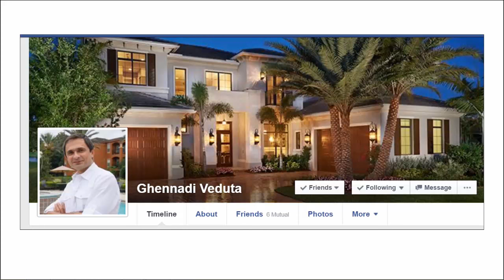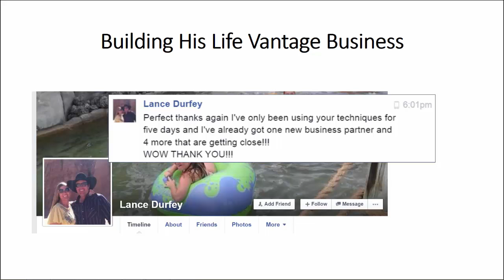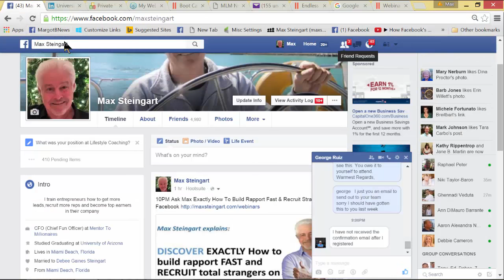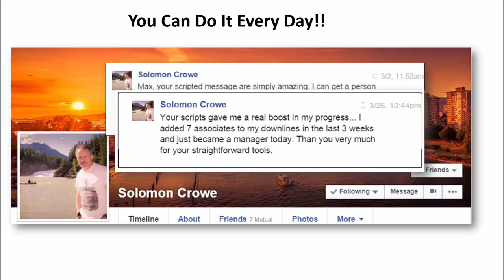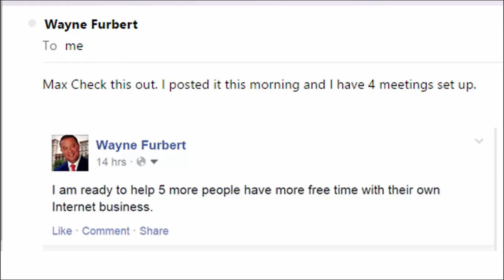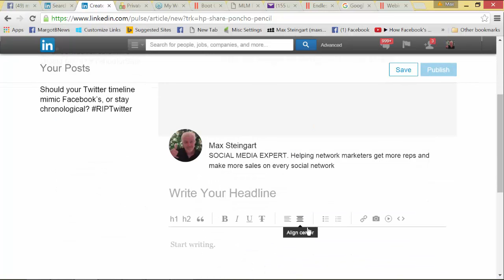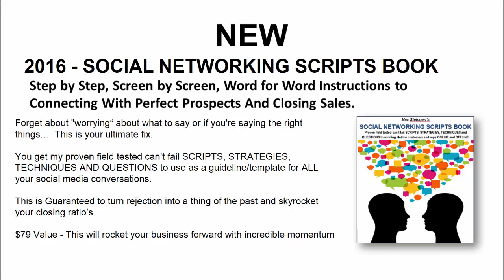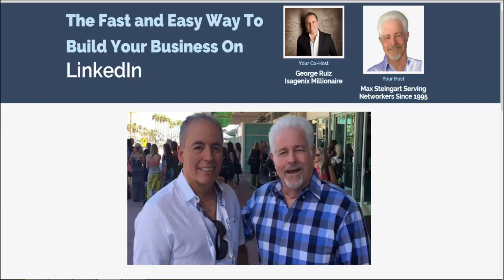Isagenix Reps Watch as Max Steingart Reveals How To Use Linkedin To Build An MLM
This Special Training was conducted for a fast growing group of Isagenix associates – on George Ruiz's Team.

The reason top earners in Isagenix like George Ruiz turn to Max Steingart is because his proven formula for Facebook works for everyone. It works for everyone in every company on all of the social networks.

In this live training Max demonstrates how to connect with perfect prospects, communicate with them and enroll people into their Isagenix business in less than an hour a day. Max shows you how to find the best prospects and qualify them before making contact.

Max broke the code to prospecting and recruiting on the original social network America Online in 1995 and has been pioneering social media training ever since.

His formula is truly the fast and easy way to build your business on Facebook and Linkedin In Less Than An Hour A Day

Max is a best selling author, speaker, coach, social media trainer and home based business entrepreneur. He will help you explode your Isagenix business opportunity with his proven marketing formula for Facebook.

If you want to improve your results in building your business on Facebook Max's proven formula is your answer.

Once you've exhausted your warm market of friends many Isagenix reps need people to talk to or they have to buy leads. That's why recruiting with Facebook makes sense. You are where the leads are.

But you also have to know HOW to use Facebook to connect with the right people.

There is a science to networking with Facebook and finding leaders. Watch as top network marketing trainer Max Steingart demonstrates to George Ruiz's Isagenix Team how to use Facebook's searching features to find the best prospects and close them.

This is groundbreaking training.

Many people report making sales within hours of watching this video. Be sure you don't miss how YOU TOO can follow this easy process and have a dynamite team doing what you do.

This training contains many Facebook Marketing Secrets that most people don't know about.

Max is committed to bringing as much value to his audience as possible and is continuously providing new training's.